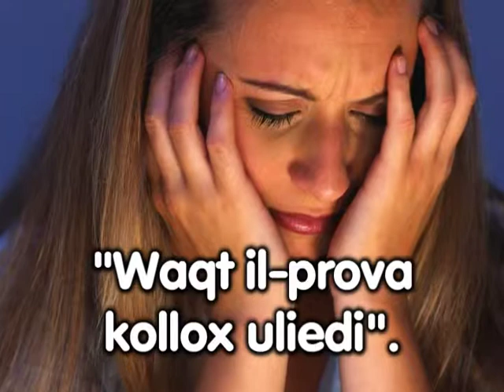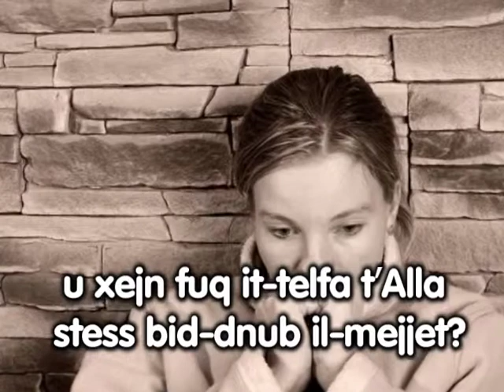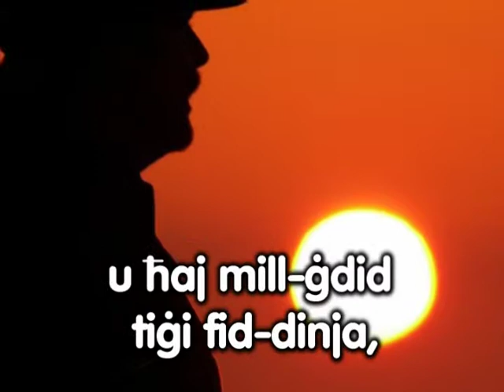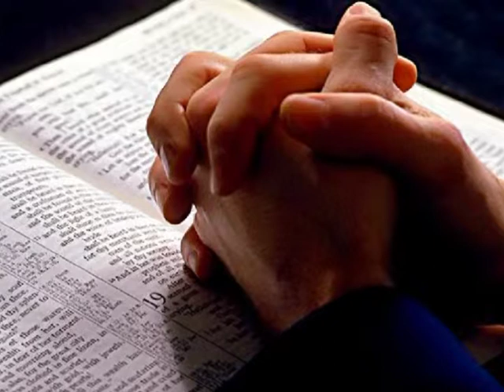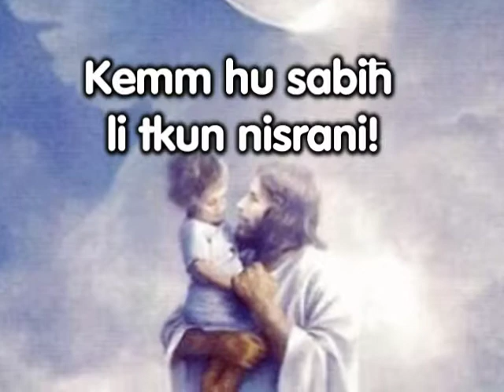Nghixu l fidi taghna bil ferh